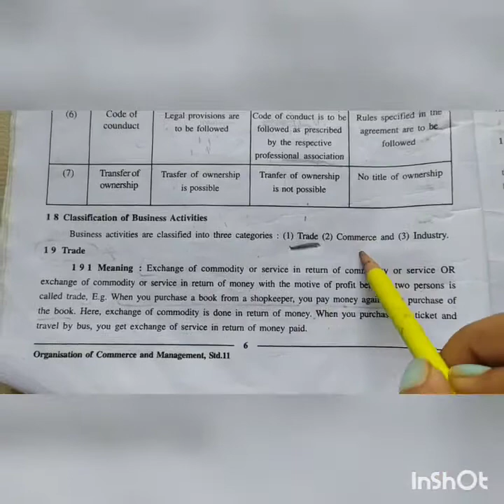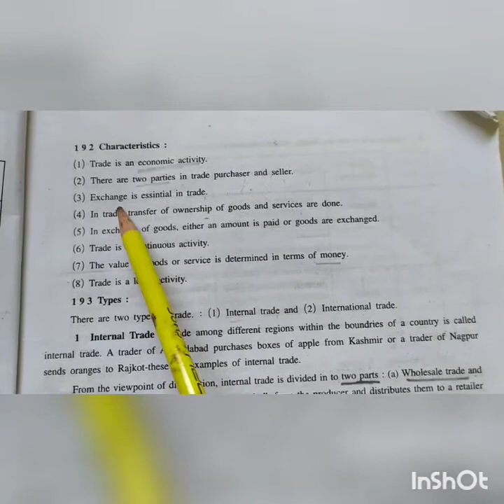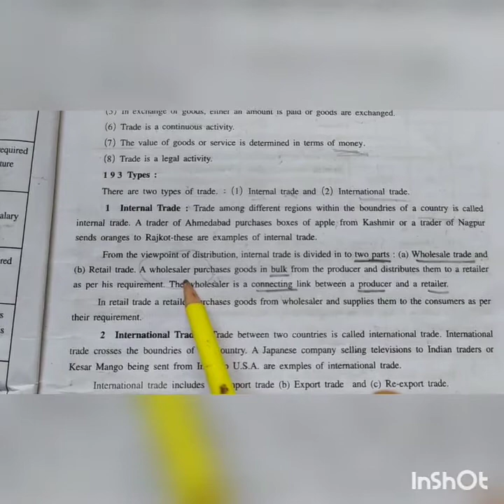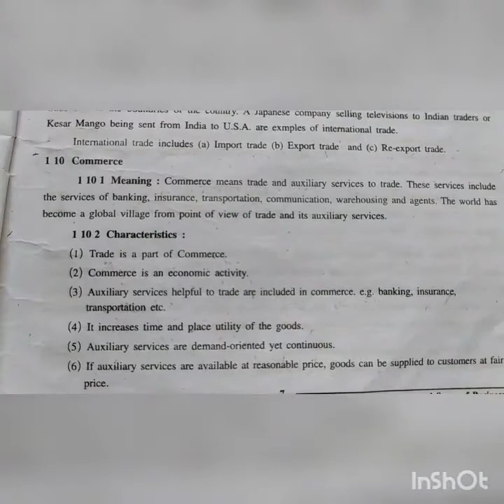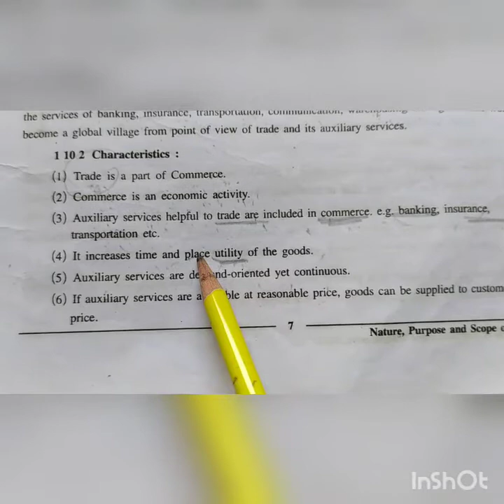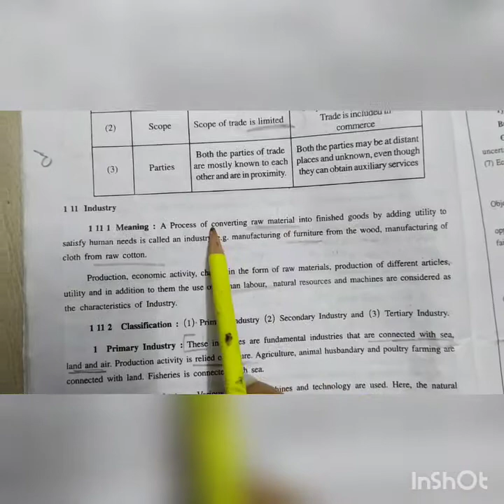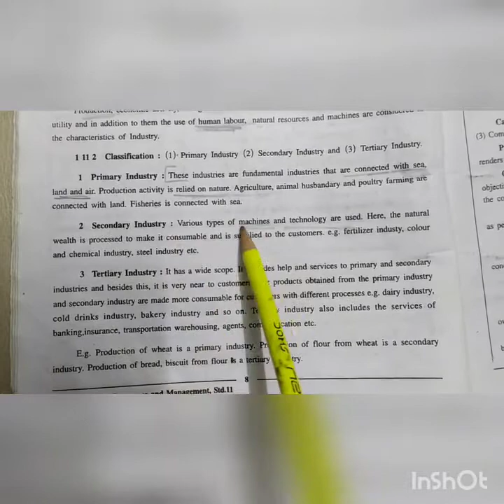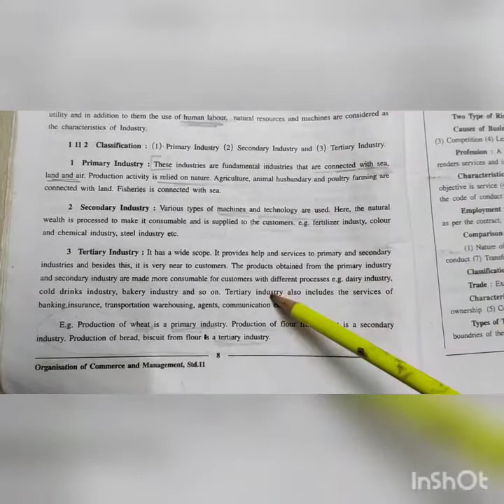Std11(O.C.Chapter.1) #4 detail explanation of trade, commerce and industry